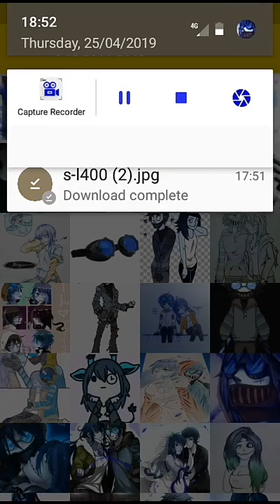Toby X Clockwork | TicciWork | Partners In Crime | SSMV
Sorry it went blue! It literally messed up somehow. Sorry ,:(